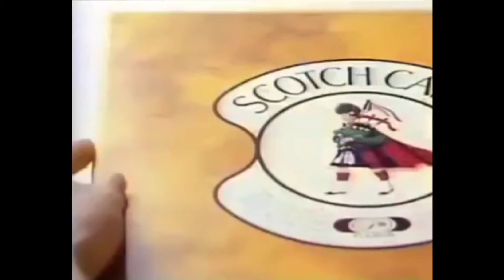CM 1978 不二家 スコッチケーキ